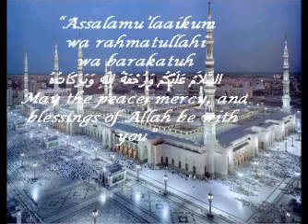Jumu'ah Khutbah 13th March,2015 by Shaykh Abu Rizwan Mohammedi Hafidhahullah